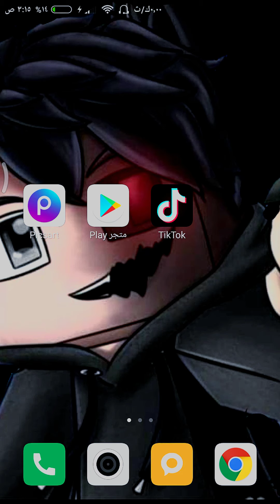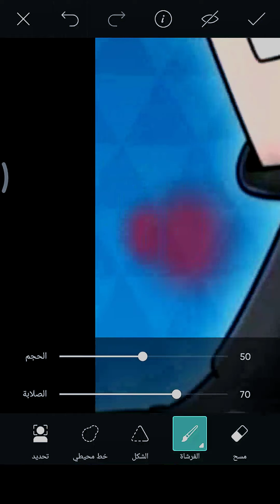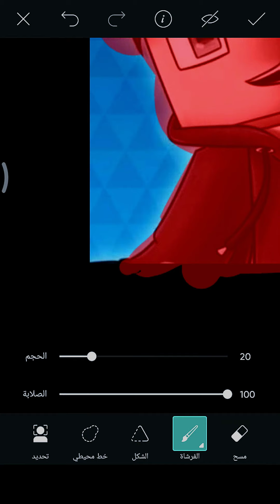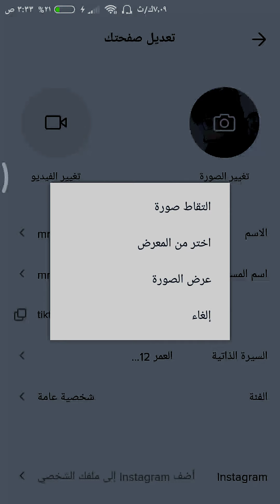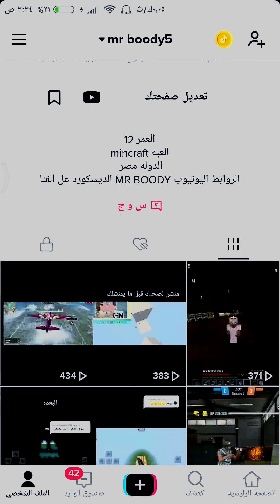واخيرا كيف تخلي صوره بروفايل التيك توك شفافه 🔥🔥💯💯💯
في هذا هنتعلم طريقه تغير صوره بروفايل التيك توك +كيف تخلي الصوره شفافه +كورس صور
الحسابات

التيك توك MRBOODY0

YOUTUBE MRBOODY
كلمات
mrboody boody mr بودي مستر مونتاج montage lol mincraft free fire bubg 🤗